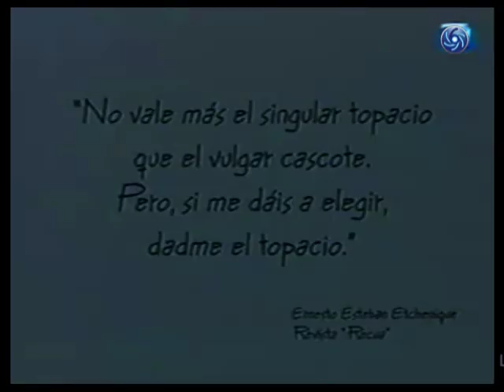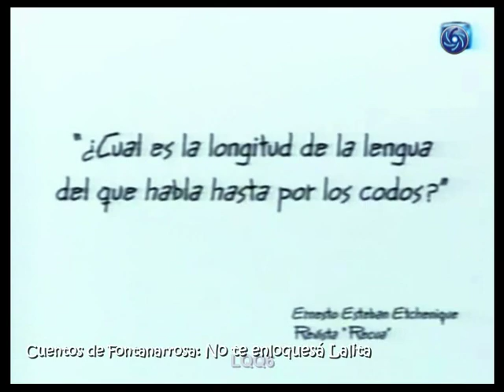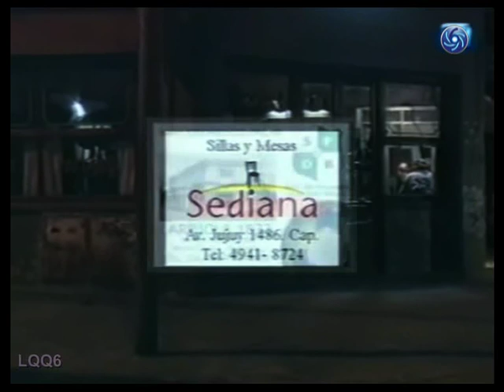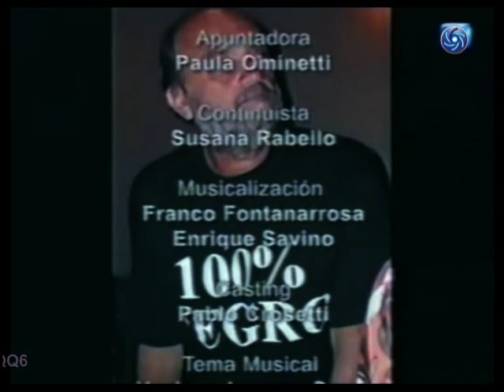Cuentos de Fontanarrosa: No te enloquesá, Lalita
Roberto "el Negro" Fontanarrosa (Rosario, 26 de noviembre de 1944 -- ibídem, 19 de julio de 2007), fue un humorista gráfico y escritor argentino. - De mí se dirá posiblemente que soy un escritor cómico, a lo sumo. Y será cierto. No me interesa demasiado la definición que se haga de mí. No aspiro al Nobel de Literatura. Yo me doy por muy bien pagado cuando alguien se me acerca y me dice: «Me cagué de risa con tu libro». Fontanarrosa

Roberto Fontanarrosa, Rosario, Santa Fe (Argentina):

Su carrera comenzó como dibujante humorístico, destacándose rápidamente por su calidad y por la rapidez y seguridad con que ejecutaba sus dibujos. Estas cualidades hicieron que su producción gráfica fuera copiosa. Entre sus personajes más conocidos están el matón Boogie, El Aceitoso y el gaucho Inodoro Pereyra (con su perro Mendieta). Su fama trascendió las fronteras de Argentina. Por ejemplo, Boogie, el aceitoso empezó a publicarse en un diario de Colombia, y luego fue publicado muchos años por el semanario mexicano Proceso.1

Se le conocía su gusto por el fútbol, deporte al cual le dedicó varias de sus obras. El cuento 19 de diciembre de 1971 es un clásico de la literatura futbolística argentina. Como buen «futbolero» siempre mostró su simpatía por el equipo al que seguía desde pequeño, Rosario Central.

En los años setenta y ochenta, se lo podía encontrar tomándose un café en sus ratos libres en el bar El Cairo (esquina de calles Santa Fe y Sarmiento), sentado a la metafórica «mesa de los galanes», escenario de muchos de sus mejores cuentos. Desde los años noventa, la mesa se mudó al bar La Sede hasta la reapertura de El Cairo.

Se casó dos veces. Con su primera esposa tuvo a su único hijo, Franco. Su segunda esposa, Gabriela Mahy, lo conoció en 2002 y contrajeron matrimonio en noviembre de 2006, previo divorcio.

Los cuentos de Fontanarrosa fue un ciclo de unitarios que se emitió semanalmente por Canal 7 durante el año 2007. Se trató de 33 episodios basados en los cuentos de Roberto Negro Fontanarrosa, llevados por primera vez a la pantalla con la adaptación del guionista Rodrigo Grande, con producción de Coco Sily, Daniel Aráoz y Javier Nir.

Algunos de los actores invitados fueron: Enrique Pinti, Mirta Busnelli, María Fiorentino, Lola Berthet, Hilda Bernard, Marcos Mundstock, Atilio Veronelli, Ulises Dumont, Tina Serrano, Norma Pons, Luis Machín, Mex Urtizberea, Héctor Bidonde, Lidia Catalano, Jorge Guinzburg y Rubén Rada, entre otros.
En Los cuentos de Fontanarrosa, cada episodio desarrolla uno o dos cuentos teniendo como hilo conductor una mesa de amigos de un bar, supuestamente en Rosario, adonde irán llegando Coco Silly, Daniel Aráoz, Roly Serrano, Javier Lombardo, Atilio Veronelli y Luis Machín, a los que se sumó en algunos programas Enrique Pinti como invitado especial. Allí pasarán revista a la mesa de los galanes rosarinos, de la cual formaba parte el Negro Fontanarrosa. Las anécdotas de estos amigos servirán como disparadores de las historias de cada capítulo.

Cuentos: Una noche con Nela y el Gordo, Mesa de 3 patas, Julito, Box 14, El sordo, Sueño de barrio, Una mujer independiente, Abrazarte así, El choper, Chatarra, Mi encuentro con Jawaharlal, El flaco el amigo de Dali, Beto, Yoli de Bianchetti, Trombosis, Asignatura pendiente, Viejo con árbol, Uno nunca sabe, Sardina, Relato de un utilero, Volviendo al mono, Los proyectistas, La solución de Sotelo, El 8 era Moacyr, Con alguien hay que hablar, Después de las cuatro, Regalada, La degradación de Utte Rumenigge, Los últimos vermicelli, El mundo ha vivido equivocado, Un hecho curioso, Ángela y Celita, La mesa de los galanes, Bramuglia, Mi amigo Mickey, Horario de visitas, Cerca del «Fra Noi», El especialista, Te digo más Primero, no experimenté ninguna sensación, Jorge, Daniel y el Gato, El verde con los botones dorados, El día que cerraron el cairo, Toda la verdad, Escenas de la vida deportiva, Yo vi esa cosa, Ella dijo, No te enloquesá Lalita, Entrevista con Frederick Bucol, Un puente demasiado lejos, Caminar sobre el agua, Yo fui amante del yeti, Un hombre de experiencia, Yo tuve un niño así, Experiencia en El Cairo, Un hombre de carácter, El mayor de mis defectos, Un barrio sin guapos, El ñoqui, Caza de brujas en La Pampa, Una noticia que sorprende, La observación de los pájaros, Medieval times, Encuentro con Arturo, Mi primer milagro, Chiquito y Pedro, El rey de la milonga.